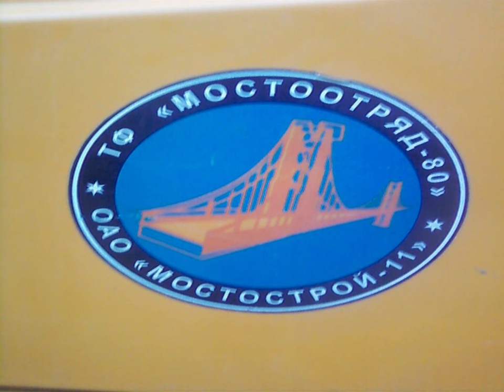Мостопад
Как строить шаткие мосты не привлекая санитаров